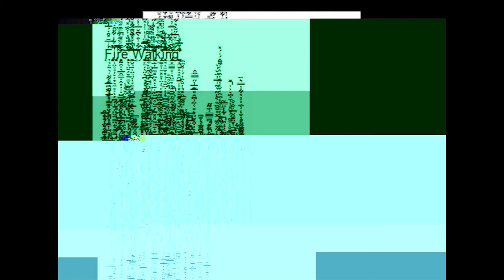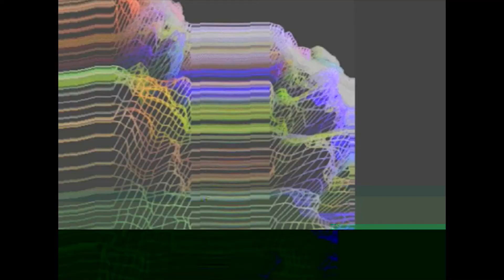Glitch sound and image Project